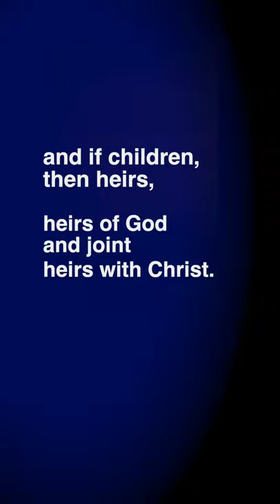Romans 8: 14-17 "Children of God" Narrator Dr. Thomas Hicks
"You received a spirit of adoption through which we call, "Abba Father!" Beautiful words in Romans of our relation to God and the Son by receiving the gift of the Holy Spirt. Narrator, Dr. Thomas Hicks. Encouraging daily reflection. Narrated scripture under one minute. bible pray scripture inspiration daily Inspiration music by marlane